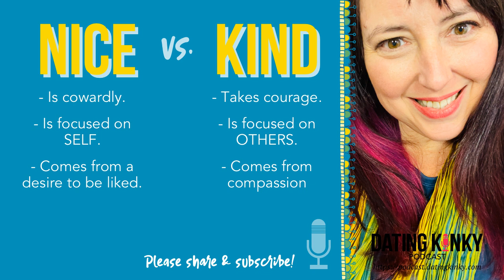What's the difference between Nice & Kind?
Ever herd the term "Nice Guy?" It's not a kind term. But Nice Guys (or Nice Gals or Nice Folx, because it's NOT a gender issue, really) are not really kind.